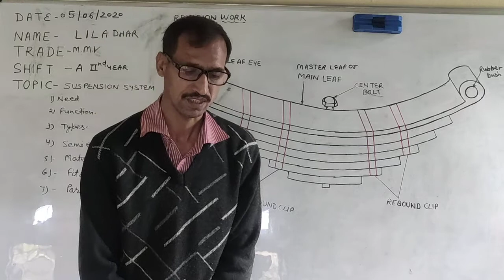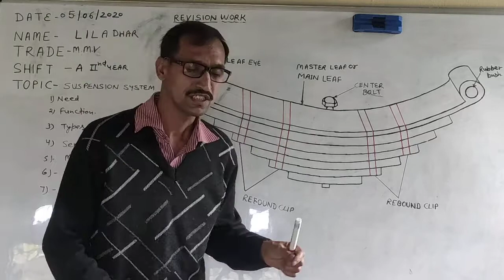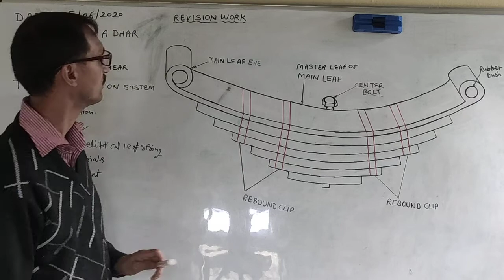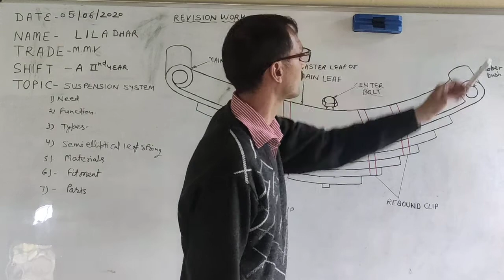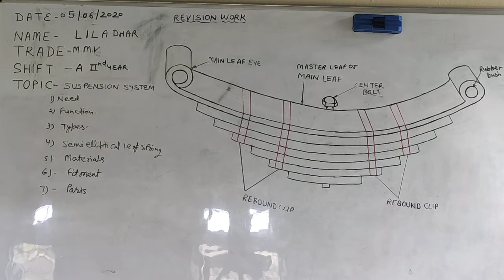Leaf spring assembly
LEAF SPRING CONSTRUCTION